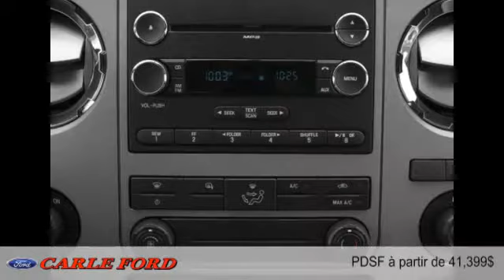Ford Super Duty F-350 à roues arrière simples 2016 à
Ford Super Duty F-350 à roues arrière simples 2016  à  chez  [D2C-1676]